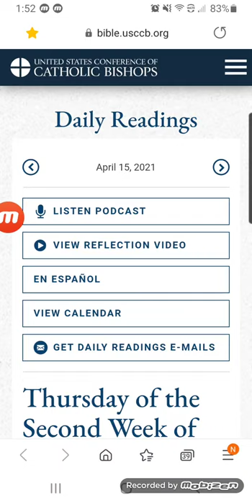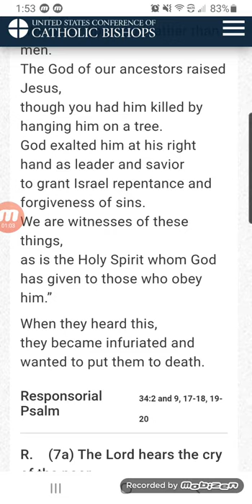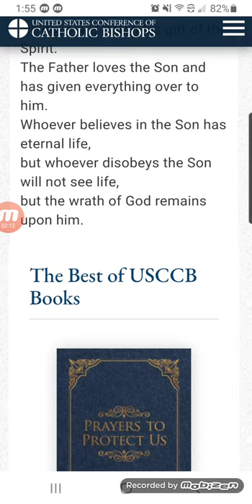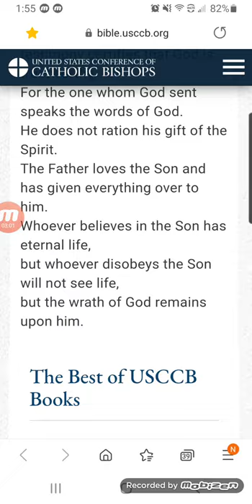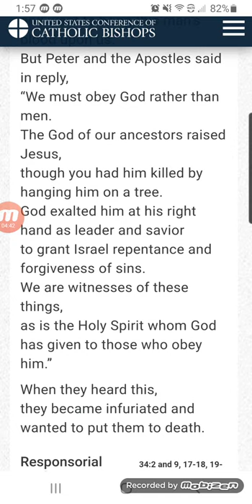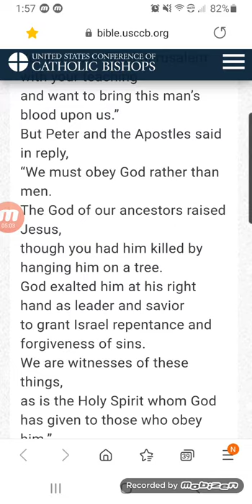Jesus is our Savior/ Bible reading April 15 / 2021